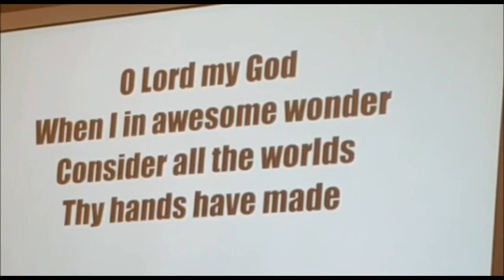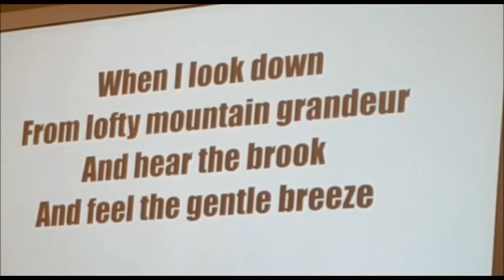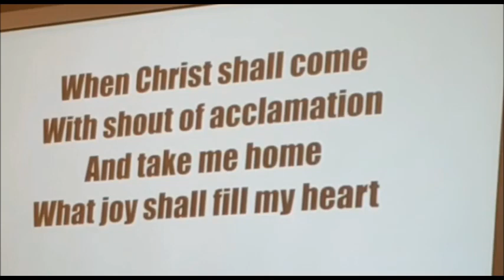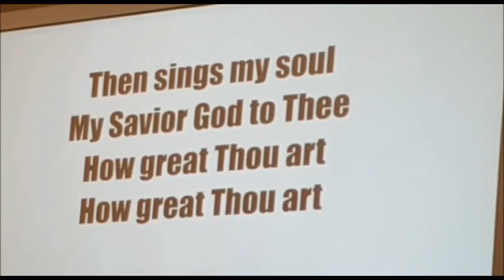Hymn Sing 9 May 2021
The congregation sings "How Great Those Art” (verses 1, 2, and 4) by Stuart K Hine.  The copyright is covered under CCLI# 14181 (Public Domain) and the streaming license is covered under our CCLI Streaming License # 20221602